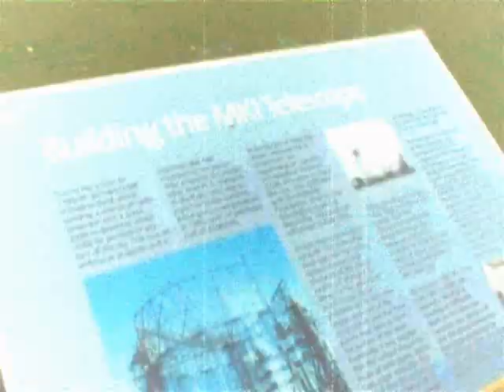Jodrell Bank Lovell Radio Telescope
Location: lat. 53.237, lon. -2.30715